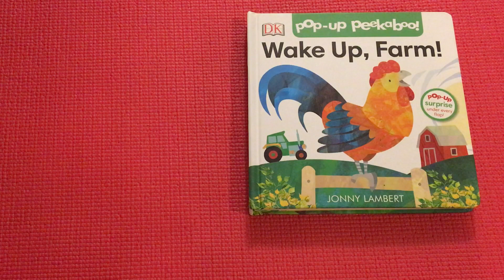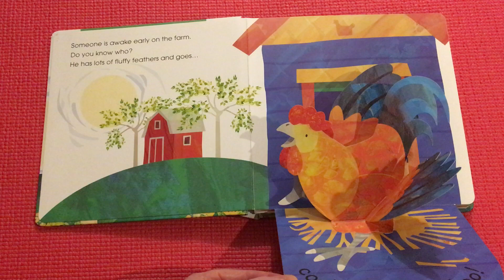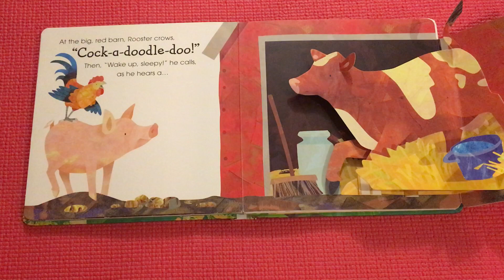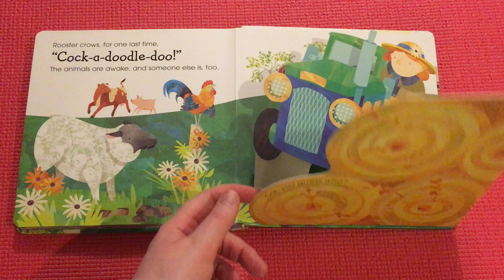FarmAnimalsSounds PopUp BOOK ReadAloud ДомашниеЖивотные Английскийдлядетей 子供のための英語 簡單輕鬆學英語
It is a beautiful morning on the farm! Hear the sounds of the farm animal and guess who is hiding behind the doors!
Учим домошних животных и их звуки на англиском языке!